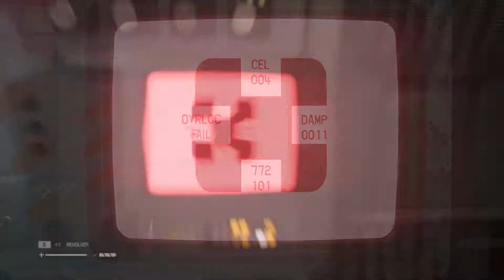Alien Isolation Part 16 Picture